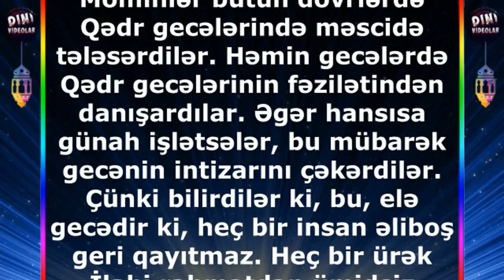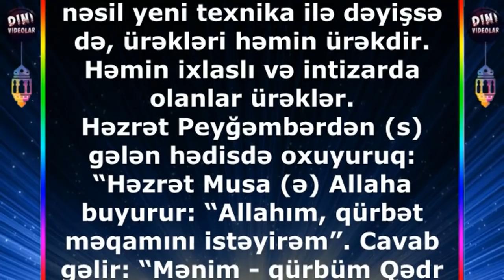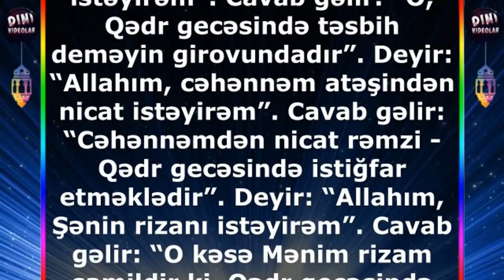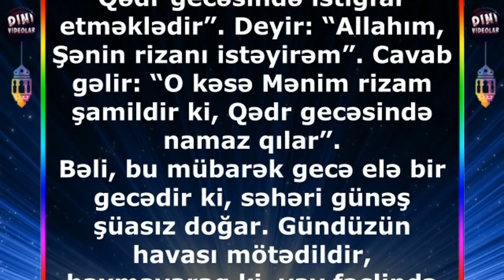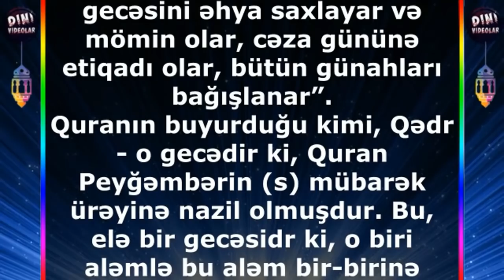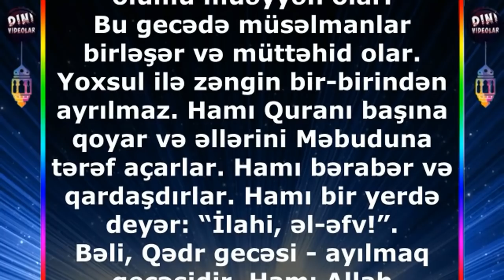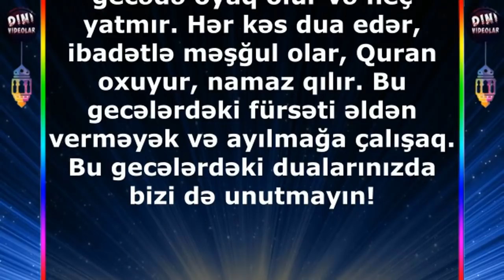Qədr gecəsi - oyaq qalmaq gecəsi deyil, ayılmaq gecəsidir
Möminlər bütün dövrlərdə Qədr gecələrində məscidə tələsərdilər. Həmin gecələrdə Qədr gecələrinin fəzilətindən danışardılar. Əgər hansısa günah işlətsələr, bu mübarək gecənin intizarını çəkərdilər. Çünki bilirdilər ki, bu, elə gecədir ki, heç bir insan əliboş geri qayıtmaz. Heç bir ürək İlahi rəhmətdən ümidsiz olmaz. (Tebyan)
Bu həyəcan və şövqü yeni nəslə ötürə bilmişikmi? Bu nəsil yeni texnika ilə dəyişsə də, ürəkləri həmin ürəkdir. Həmin ixlaslı və intizarda olanlar ürəklər.
Həzrət Peyğəmbərdən (s) gələn hədisdə oxuyuruq: “Həzrət Musa (ə) Allaha buyurur: “Allahım, qürbət məqamını istəyirəm”. Cavab gəlir: “Mənim - qürbüm Qədr gecəsində oyaq qalmaqladır”. Deyir: “Allahım, rəhmətini istəyirəm”. Cavab gəlir: “Mənim rəhmətim - Qədr gecəsi sakinlərinə mərhəmətdədir”. Deyir: “Allahım, Siratdan keçmək icazəsı istəyirəm”. Cavab gəlir: “Siratdan keçmək rəmzi - Qədr gecəsində sədəqə verməklədir”. Deyir: “Allahım, behişt və nemətlərini istəyirəm”. Cavab gəlir: “O, Qədr gecəsində təsbih deməyin girovundadır”. Deyir: “Allahım, cəhənnəm atəşindən nicat istəyirəm”. Cavab gəlir: “Cəhənnəmdən nicat rəmzi - Qədr gecəsində istiğfar etməklədir”. Deyir: “Allahım, Şənin rizanı istəyirəm”. Cavab gəlir: “O kəsə Mənim rizam şamildir ki, Qədr gecəsində namaz qılar”.
Bəli, bu mübarək gecə elə bir gecədir ki, səhəri günəş şüasız doğar. Gündüzün havası mötədildir, baxmayaraq ki, yay fəslində olsa belə.
Həzrət Peyğəmbər (s) buyurur: “Hər kim Qədr gecəsini əhya saxlayar və mömin olar, cəza gününə etiqadı olar, bütün günahları bağışlanar”.
Quranın buyurduğu kimi, Qədr - o gecədir ki, Quran Peyğəmbərin (s) mübarək ürəyinə nazil olmuşdur. Bu, elə bir gecəsidr ki, o biri aləmlə bu aləm bir-birinə yaxınlaşar və birləşər.
Qədr gecəsini ona görə Qədr adlandırırlar ki, Allah həmin gecədə birillik hadisələri təqdir edər. Belə ki, həyatı, ölümü, ruzini, səadəti, bədbəxtliyi o gecədən gələn Qədr gecəsinə qədər müəyyən edər. O gecədə mələklər Allah bəndələrini əhatəyə alar. Bu gecədə hər bir insanın birillik xeyri, şəri, ruzisi, həyatı və ölümü müəyyən olar.
Bu gecədə müsəlmanlar birləşər və müttəhid olar. Yoxsul ilə zəngin bir-birindən ayrılmaz. Hamı Quranı başına qoyar və əllərini Məbuduna tərəf açarlar. Hamı bərabər və qardaşdırlar. Hamı bir yerdə deyər: “İlahi, əl-əfv!”.
Bəli, Qədr gecəsi - ayılmaq gecəsidir. Hamı Allah dərgahında ayıq və sayıq olmaq istəyir. Şeytanı özündən uzaqlaşdırmaq istəyir. Sanki Yer kürəsi də bu gecədə oyaq olur və heç yatmır. Hər kəs dua edər, ibadətlə məşğul olar, Quran oxuyur, namaz qılır. Bu gecələrdəki fürsəti əldən verməyək və ayılmağa çalışaq.
Bu gecələrdəki dualarınızda bizi də unutmayın!